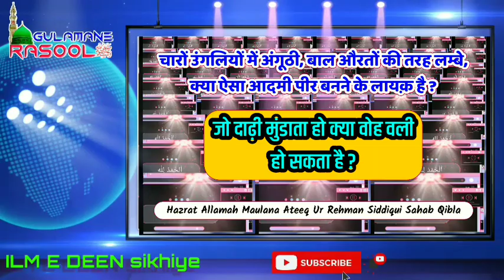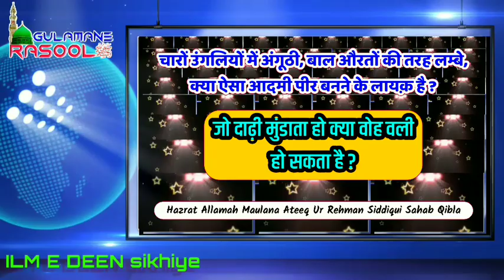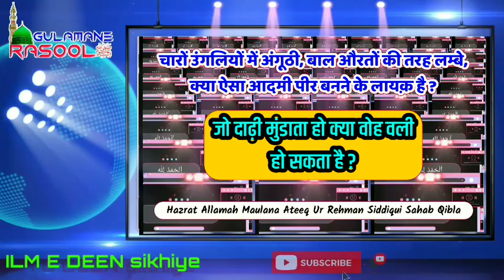Namaz na padhne wala Peer ho sakta hai kya | Maulana Ateequr Rahman sahab |Gulamane Rasool ﷺ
Dadhi mundane wala Namaz na padhne wala Peer ho sakta hai kya
Maulana Ateequr Rahman sahab